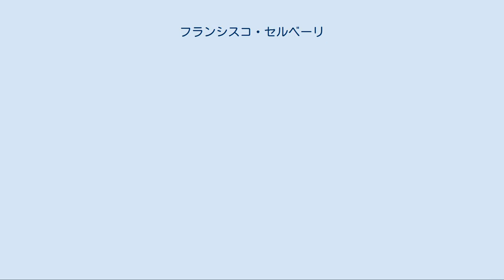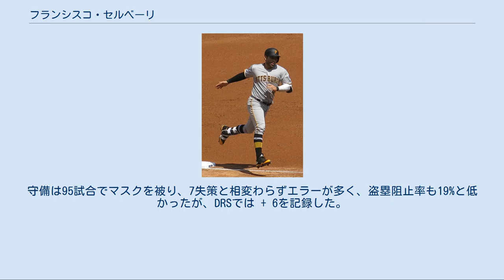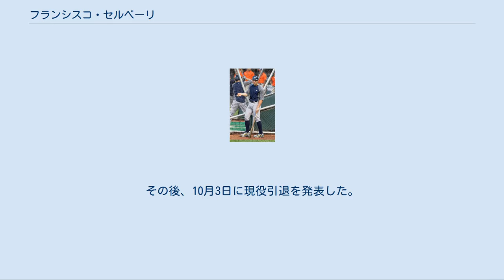フランシスコ・セルベーリ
フランシスコ・セルベーリ（Francisco Cervelli, 1986年3月6日 - ）は、ベネズエラのカラボボ州バレンシア出身の元プロ野球選手（捕手）。
右投右打。
愛称はシスコ（Cisco）。
 イタリア出身の父とベネズエラ人の母の下に生まれる。
少年時代のポジションは遊撃手、二塁、投手であり、捕手としての経験は皆無だった。
 ニューヨーク・ヤンキースでの現役時代 （2012年9月6日） セルベーリの体格と肩の強さに注目したニューヨーク・ヤンキースは、2003年に捕手転向を条件として契約オファーを提示。
セルベーリはこれを承諾し、捕手としてプロ入りを果たした。
それと同時に、スイッチヒッターをやめ、右打に専念するようになった。
 2008年9月18日のシカゴ・ホワイトソックス戦でメジャーデビュー。
 2009年はシーズン開幕前に、父がイタリア出身であるため、両親の出生地で代表入りが可能な第2回ワールド・ベースボール・クラシック(WBC)のイタリア代表に選出された。
しかし、セルベーリ本人は一度もイタリアに行ったことがなく、イタリア語もほとんど話せないため、「次回はもちろんベネズエラ代表で出たい」と複雑な心境をのぞかせた。
シーズンでは、ホルヘ・ポサダ、ホセ・モリーナに次ぐ3番手捕手として42試合に出場し、打率.298という好成績を残した。
プレーオフでも2試合に出場した。
 2010年は前年の倍以上となる93試合に出場。
打率は下降し（.271）、本塁打も1本も放てなかったが、3本の三塁打を放った。
 2012年は開幕直前にクリス・スチュワートが加入したため、そのあおりでマイナースタート。
9月1日にようやく昇格した。
 2013年はシーズン開幕前に第3回WBCのイタリア代表の候補に選出されたが、辞退している。
シーズンでは、正捕手となった。
4月26日のトロント・ブルージェイズ戦で、打球を右手に受けて骨折した。
開幕からコンビを組んでいた黒田博樹は「キャンプからずっと一緒だったので分かり合えていた。残念です」と、コメントしている。
8月5日にバイオジェネシス・スキャンダルによって禁止薬物購入が発覚し、50試合の出場停止処分を受けた。
 2014年1月17日にヤンキースと70万ドルの1年契約に合意した。
開幕ロースター入りしたが、4月14日のボストン・レッドソックス戦で右太腿裏（ハムストリング）を痛め、翌15日に60日間の故障者リスト入りした。
その後はA+級タンパ・ヤンキース、AA級トレントン・サンダー、AAA級スクラントン・ウィルクスバリ・レイルライダースで計10試合に出場。
6月17日に故障者リストから外れ、メジャーへ復帰した。
 ピッツバーグ・パイレーツでの現役時代 (2017年4月15日) 2014年11月12日にジャスティン・ウィルソンとのトレードで、ピッツバーグ・パイレーツへ移籍し、FAでチームを離れることが決定的だったラッセル・マーティンの穴埋めを期待された。
 2015年シーズンは正捕手として活躍し、自身初めて規定打席に到達した。
打撃では打率.295、7本塁打、43打点、出塁率.370（リーグ10位）などを記録し好調だったものの、守備では10捕逸（同3位）、51暴投（同1位）、盗塁阻止率はリーグ平均を下回る22%を記録するなど、平凡であった。
 2016年5月17日、3年3100万ドルで契約を延長した。
6月10日のセントルイス・カージナルス戦の第1打席でスイングした際に左手を痛めて途中交代した。
試合後に有鈎骨の骨折が判明して故障者リストに登録され、翌日に手術を受けため、長期離脱を余儀なくされた。
この年は101試合に出場し、打率.264・1本塁打・33打点を記録。
また、抜群の選球眼を発揮して出塁率.377・キャリアハイの6盗塁を決めるなど、前年とは違った活躍を見せた。
守備は95試合でマスクを被り、7失策と相変わらずエラーが多く、盗塁阻止率も19%と低かったが、DRSでは + 6を記録した。
 2017年はシーズン開幕前の3月に開催された第4回WBCのイタリア代表に選出され、2大会ぶり2度目の選出を果たし...